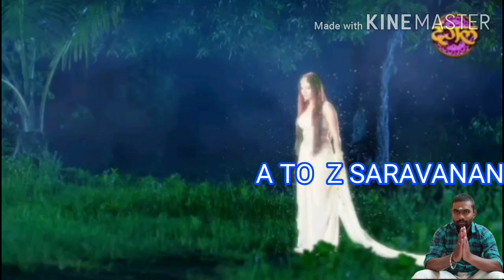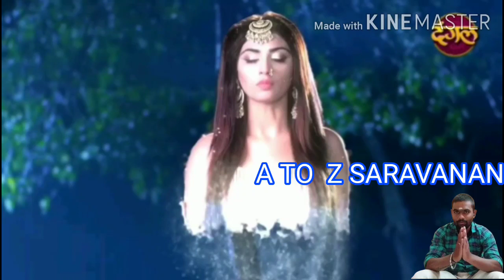Naga Mohini - நாக மோகினி _ Episode - 11 _ 10-08-2020 _ Full story _ Sun TV Serial _ Tamil Serial